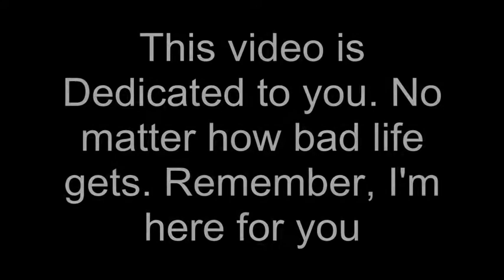How To Save A Life || Demi Lovato ||For: VannessaLu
DEDICATED TO VANNESSALU!

I Know Life gets bad, But you gotta hang in there, I Love you :)

This song. It's Flawless. I put my best effort into editing it. It's about suicide, so that's why I chose Demi. It was hard to edit this. I actually started tearing up. It's a very personal song for me.The Meaning behind it is just. well it's hard to explain :/ But I hope you like this.

Love, Sally

Song: How To Save A Life
Artist: The Fray
Fandom: Demi Lovato
Programme: WMM